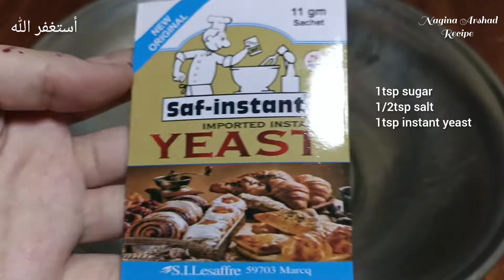Chicken Tikaa Pizza Without Oven || Everyone Can Make This Pizza At Home 😍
Chicken Tikaa Pizza Without Oven By  Nagina Arshad Recipe